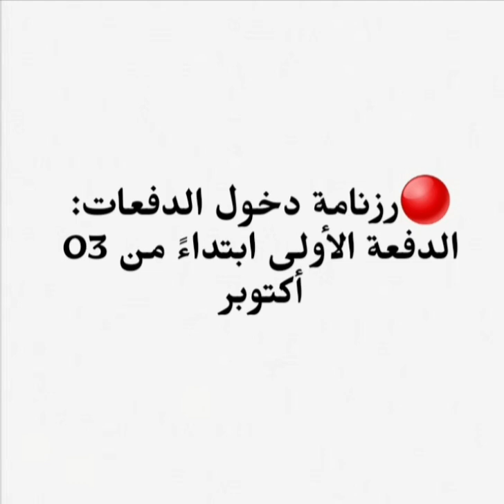هام و عاجل الإعلان عن رزنامة الدفعات في الدخول الجامعي الجديد 2021